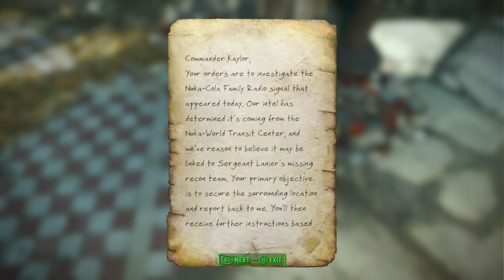Nuka-World Let's Play #1 'The Gauntlet' Fallout 4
Bringing you my Let's Play of Nuka-World DLC for Fallout 4 by Bethesda. So join me in exploring the joys and dangers in Nuka-World.

Mods list
Dancing around the Wasteland
Idle Hands
Lowered Weapons
Armorsmith Extended
Improved Mechanist Suit
Quieter Settlements
Happy Maker 9000
Wearable Travel Backpack
Manga Magazines
Automatron Securitron
Codsworth Pre-war Retexture
Companion Distance Fix
Companion Infinite Ammo
Jospehine Custom Follower
Better Generators
Brighter Settlement Lights
Build Your Own Pool
Craftable Animated Bridges
Craftable Elevators
Craftable Glass Stuffs
Craftable Tall Walls and Spacers
Crafting Workbenches
Functioning Displays
Movable Power Armor
Snapping Improved
Star Wars Safe
Videos of The Wasteland
FAR-Faraway Area Reform(LOD)
True Storms-Wasteland Edition
WET-Water Enchancement Textures
Minutemen Overhaul 2.0 Mod
Campsite-Simple Wasteland Cmaping
More Armor Slots
No Limits Jetpack
Portable Crafting Tools
Portable Sleeping Bag
Ponytail variations
Immersive Vendors
Settlement Keywords
Color Map 4K with Locations
ETSGH-Easy to See Everything
Texture Optimization Project
Mountain Dew Stimpack
Shack Floors Re-done 4K
The Eyes of Beauty Fallout Edition
Better Settlers
Clutter Removal Project
Goodneighbor Apartment
Nice Magazine Racks
The Red Wave-Personal Traveling Boat
A bobbleheads Adventure
More Where That Came From-Diamond City Radio Edition
Witcher 3 OST for Radio Freedom
Automatron-Mechanists Lair Full Settlement
Better Stores
Boston Airport Workbench Fix
DLC Letters
Don't Call Me Settler
Infinite Settlement Budget
Gruffydd's Signs and Posters
Homemaker-Expanded Settlements
Immersive Fast Travel
Settlement Supplies Expanded
Robot Home Defence
Signs of the Times
Spick and Span Red Rocket
CeberVATS
FallComplete
Full Dialogue Interface
DYNAVISION
Fallout 4 Enhanced Color Correction
Remove interior fog
Automatron-More Weapons
Crossbows of The Commonwealth
The Hunt for the Patriotic Shield
The Laserblade- An Institute  Laser Sword
Other minor mods not listed